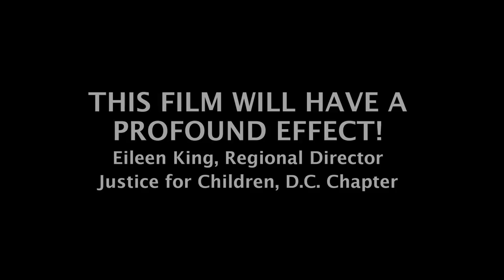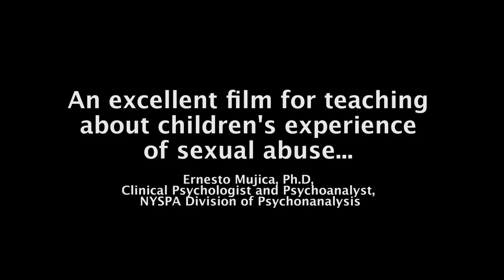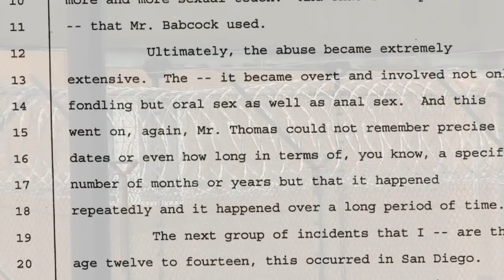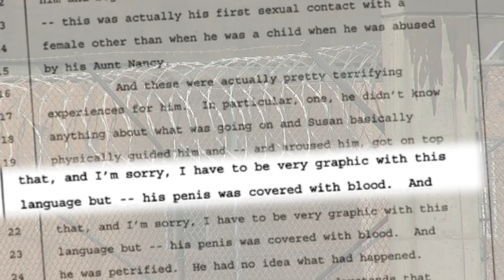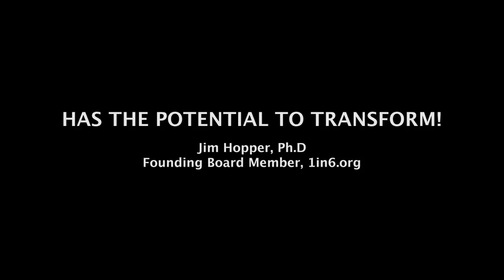Excerpts: Male Survivors of child sexual abuse/Boys and Men Healing Documentary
View 10 Minute excerpts here!

Description:
Boyss and Men Healing documentary, an independent film about the sexual abuse of boys, the impact on both the individual and society, and the importance of healing and breaking silence to end the devastating effects of child sexual abuse. The film portrays courageous non-offending men whose arduous healing helped them reclaim their lives--while giving them a powerful voice to speak out, and take bold action toward the prevention of other boys. Boys and Men Healing is produced by Big Voice Pictures.

"Emotionally Powerfu!l"
Matthew Mendel, Ph.D.
Psychologist, Author of The Male Survivor: Impact of Sexual Abuse

"An Excellent Film!"
Ernesto Mujica, Ph.D.
Clinical Psychologist and Psychoanalyst
NYSPA Division of Psychoanalysis

"Will have a profound effect!"
Eileen King, Regional Director
Justice for Children

"Extraordinarily touching and brave!"
Alex Bottinelli, Resource Coordinator
Vermont Network Against Domestic and Sexual Violence